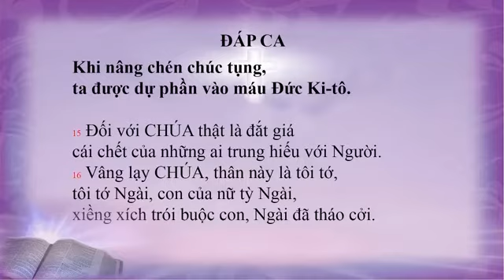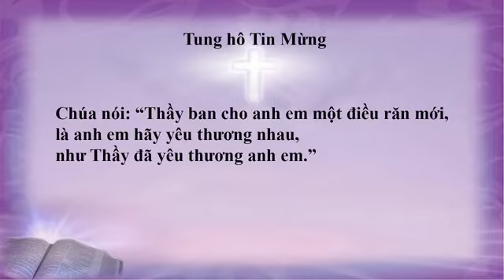Holy Thursday Mass in Vietnamese (April 9, 2020)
Holy Thursday Mass in Vietnamese at St Mary's Catholic Church in Greeensboro, NC